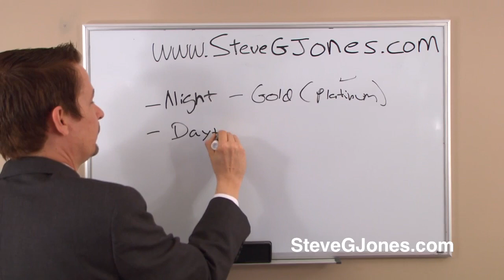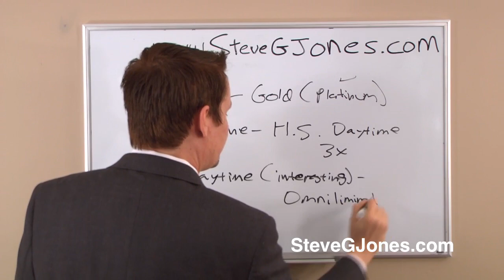How to Choose a Hypnosis Recording - Steve G. Jones